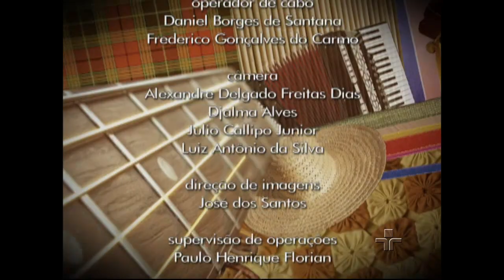Viola, Minha Viola - 14/06/2009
Viola, Minha Viola recebe Liu & Léo, Zé Paulo Medeiros e Irmãs Barbosa. Programa exibido em 14 de junho de 2009.